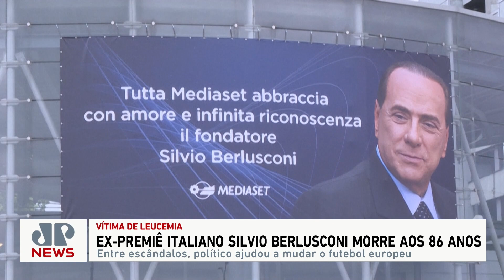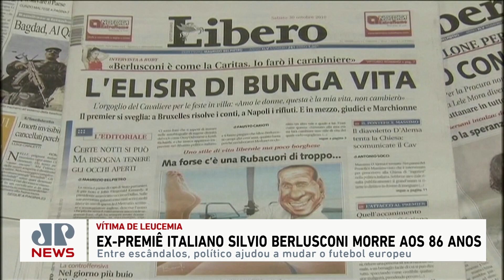BERLUSCONI FOI O ÚLTIMO GRANDE CARTOLA DA EUROPA | JP INTERNACIONAL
O magnata Silvio Berlusconi criou um império de mídia, foi primeiro ministro, teve envolvimento com casos de corrupção e vai deixar saudades nos torcedores do Milan.